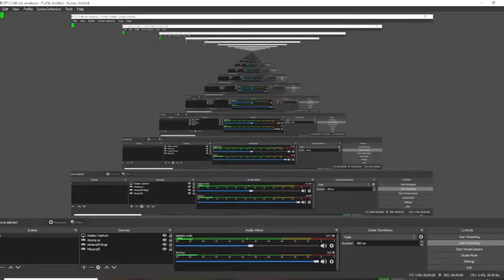Squid Game In Roblox!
@The Larry IronmanLuigi Channelyt

@The Larry Ludwig Iggy Channel

@SuperSonic Plushies